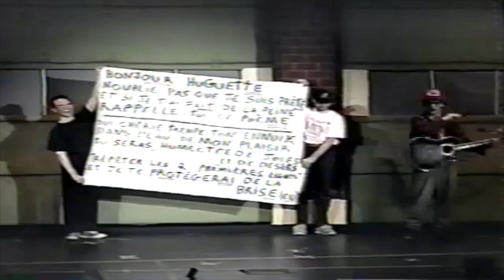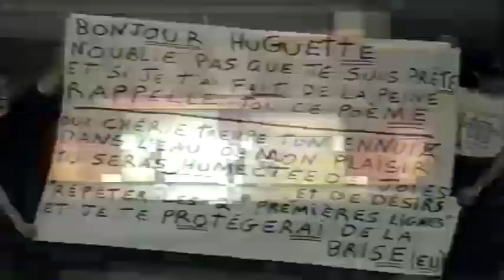Huguette et Jean-Mo / Plein-Feux 95 Collège Shawinigan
Plein-Feux 95 au collège Shawinigan
Huguette: Christian Noël
Jean-Mo: J-S de la Chevrotière